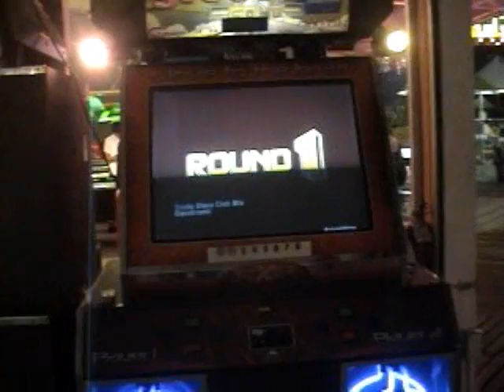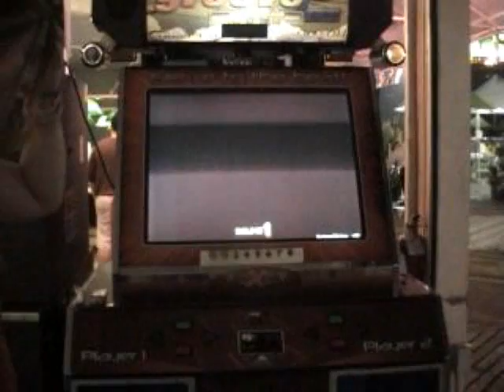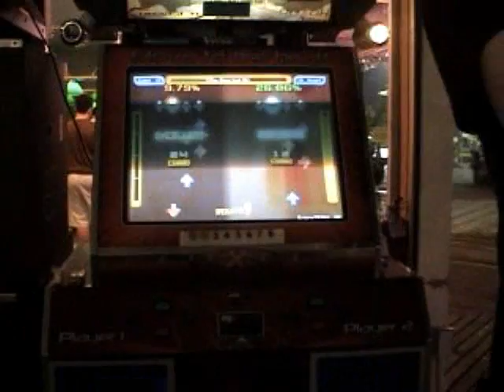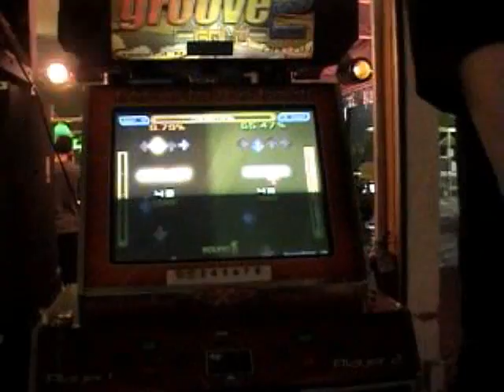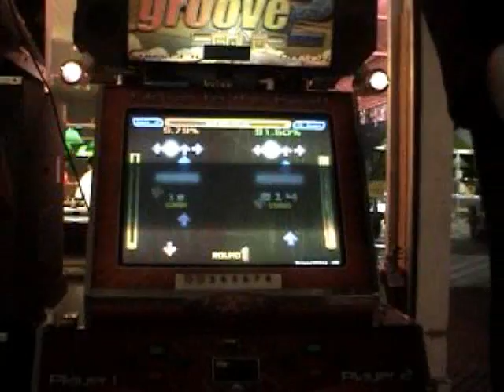Doubles Brian - Tricky Disco - Hacked ITG2 @ Wildwood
Me, Doubles Brian aka Dobbles playing Tricky Disco @ Wildwood on 'ITG2 GOLD'.

Second time playing the song so I didn't know the bpm changes, and the pads gave me a lot of problems so disregard the score but it's a cool song with amazing video effects.